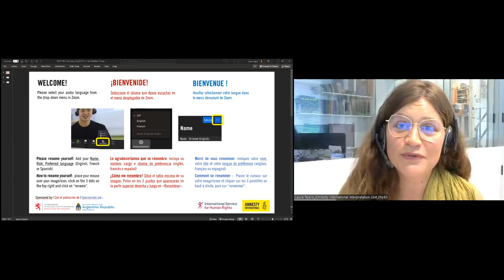Evento en línea sobre los compromisos de los candidatos al Consejo de Derechos Humanos ▶️ 7 Sept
El 7 de septiembre, los representantes de los Estados que se presentan a las elecciones para el Consejo de Derechos Humanos de la ONU participaron a un evento en línea organizado por ISHR y Amnistía Internacional, en el que hablaron de sus planes en caso de ser elegidos, respondiendo a preguntas específicas sobre su historial de derechos humanos en su país y a nivel internacional.